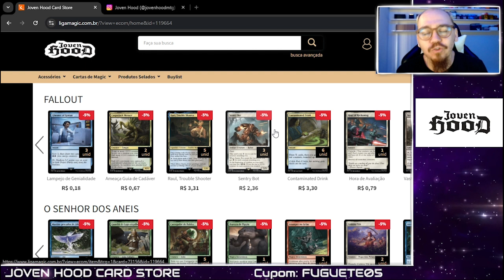[PAUPER] Jund Dredge VS UB Fadas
Tropical Pauper é um Torneio FREE e com PREMIAÇÃO que acontece todo sábado as 10:00h ao vivo na nossa twitch, vem jogar com a gente!